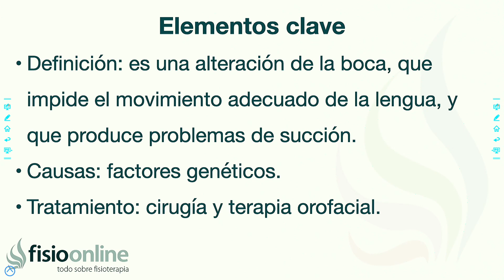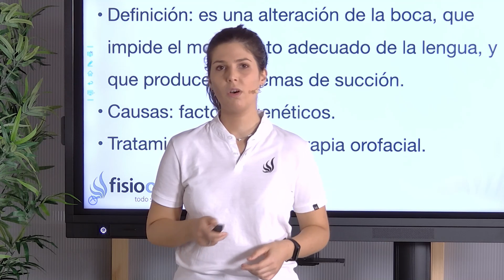FRENILLO LINGUAL CORTO | Qué es, síntomas, signos clínicos, causas y tratamiento fisioterapéutico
↪️ FRENILL LINGUAL CRT | Qué es, síntomas, signos clínicos, causas y tratamiento fisioterapéutico